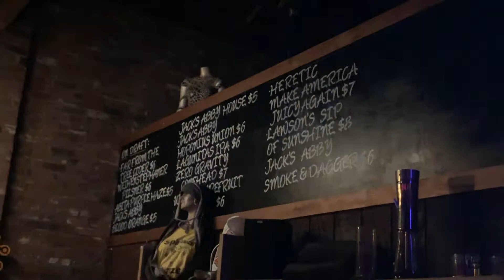WTFEx 10th Anniversary 9.7.19 Electric Haze William Thompson Funk Experiment Worcester Massachusetts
Eric Greene
Including Drum track playing before we are up and interlude track played in between songs.. 1."Introducing"
2. Sexy Pants
3. "Cactus Jack Speaks, the Truth"
4. Jonny's Chicken Shack